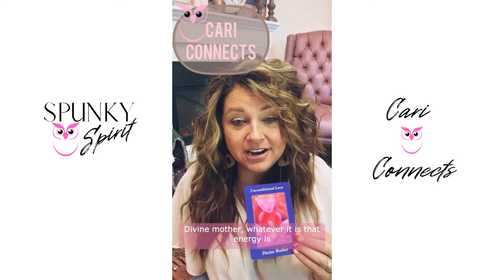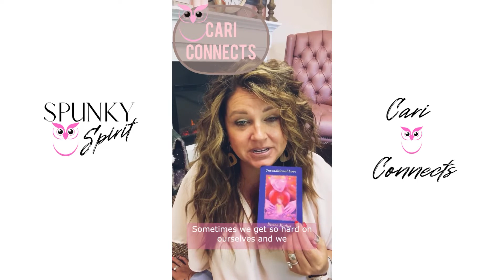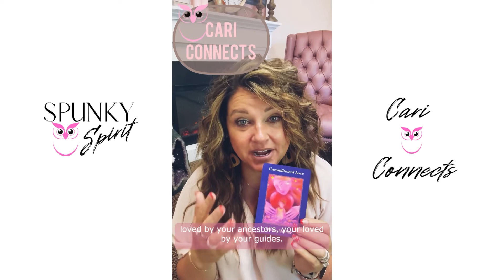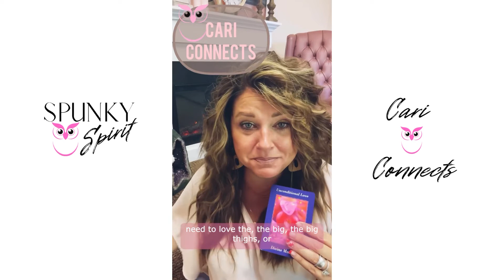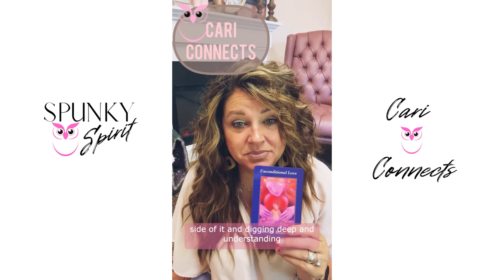Cari Connects - August 15th